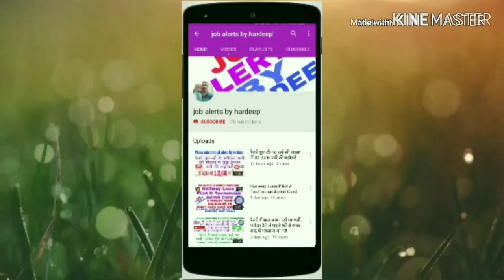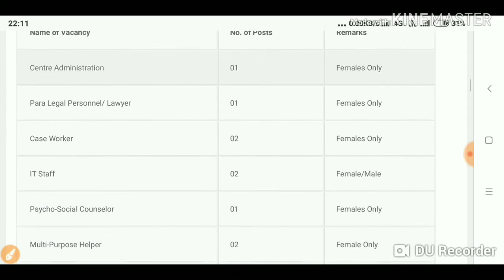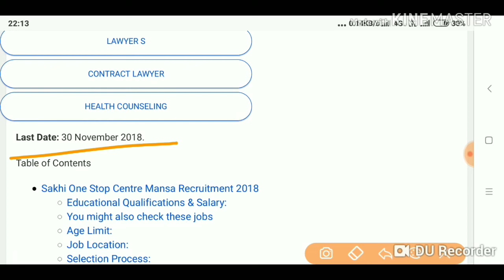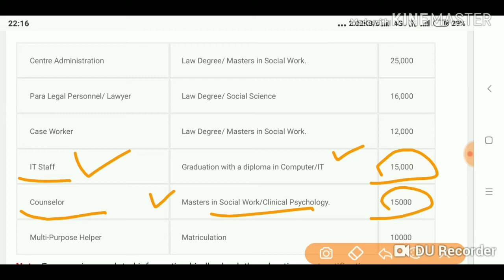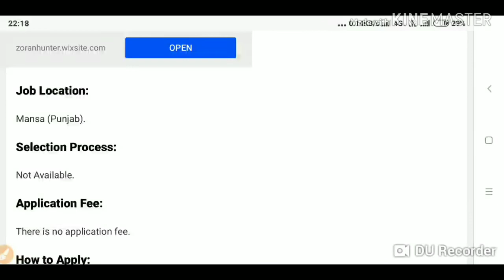ਪੰਜਾਬ ਸਰਕਾਰੀ ਨੌਕਰੀ 2018!!Govt Jobs in punjab nov 2018!!punjab jobs!!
Hi

PUNJAB POLICE BHARTI 2018-19! Male Female! constable 4000 new update!

Youtube FOLLOW 👉👉👉👉

google+ FOLLOW👉👉👉👉

Jobalertsbyhardeep